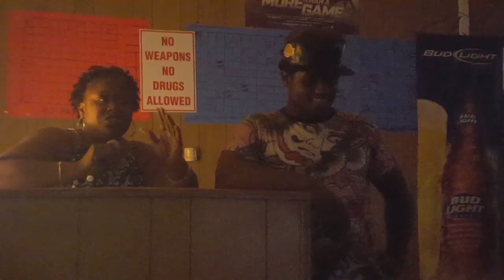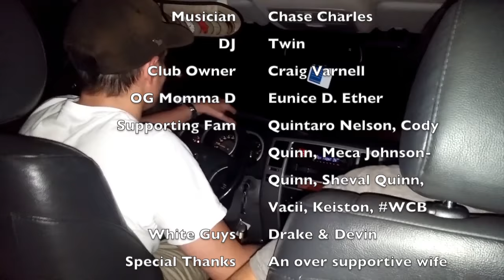"One Way Up" Don Darnell - Documentary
The documentary of man with a dream to support aspirations with an immaculate focus on his morals to pull him up even when others wouldn't. This story is about a warrior who stands on instilled beliefs and values.